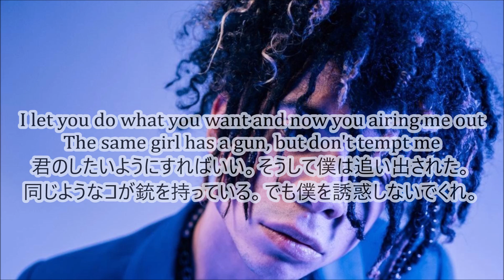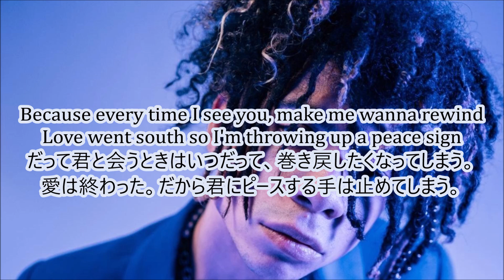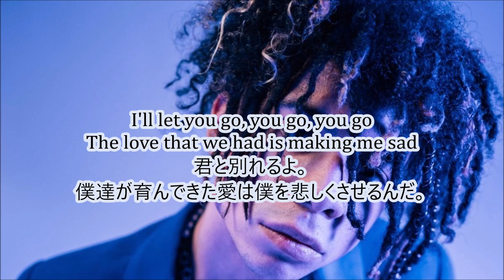洋楽 和訳 iann dior - Let You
iann dior - Let You

今回はiann diorさんのLet Youを訳させていただきました。

久々リクエスト曲をやってみました。

iann diorさん、ルックス的にHiphopを歌っていそうに見えるのですが
こういったメロウな曲の方が多いですし、いろんな心の動きを切なく歌い上げるのが得意な感じがします。

今回の曲は彼女との別れと付き合いを繰り返す中で
どんなに辛い思いをして別れを切り出しても
離れられない自分の気持ちが心のどこかにあるという思いを歌っています。

別れるというのは労力ですし、情ってものもありますからね。
長期的には破滅の道だとはわかっていてもそのまま進んでしまうことってあります。
そもそも恋愛って長期的なこと考えませんし
いろんな価値観変わっていきますしね。